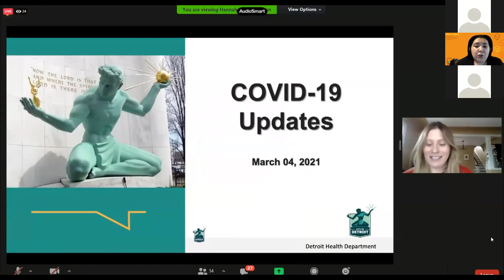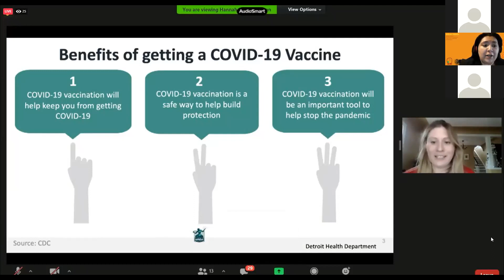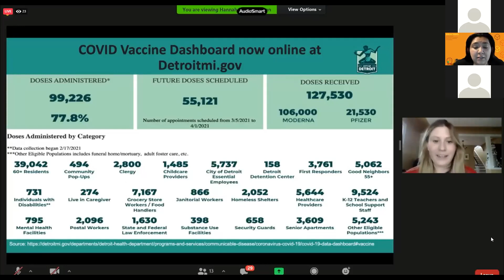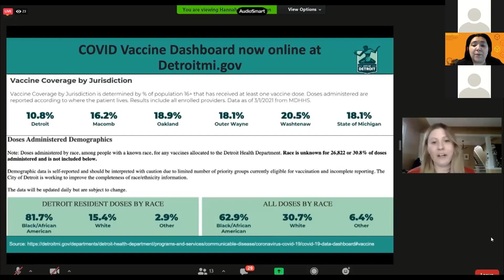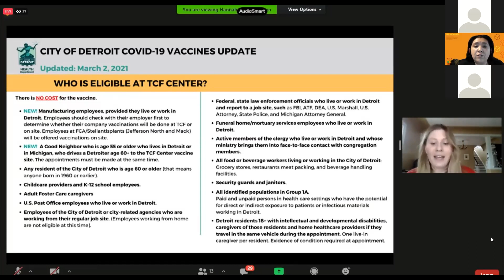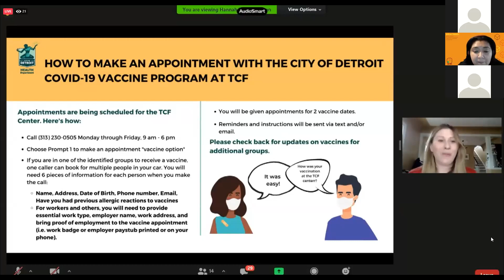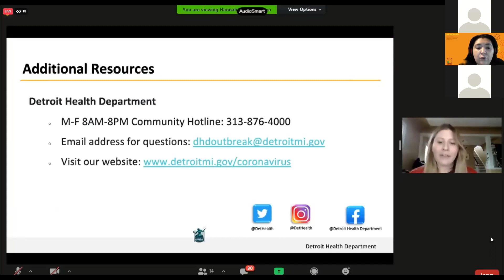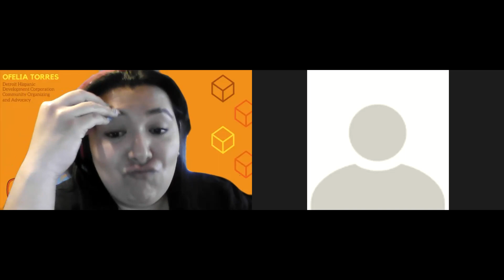COVID 313 En Español | 3/4/21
COVID 313 in Spanish!